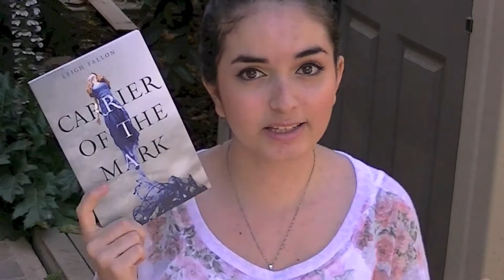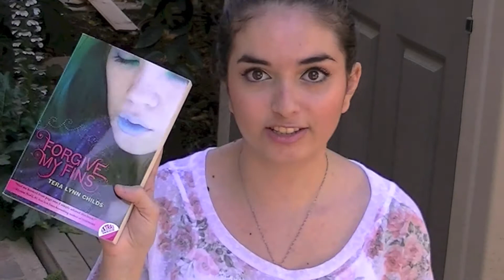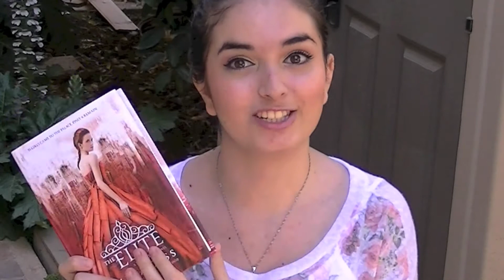May/April Book Haul ♡ Amazon & Birthday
Reviews mentioned;